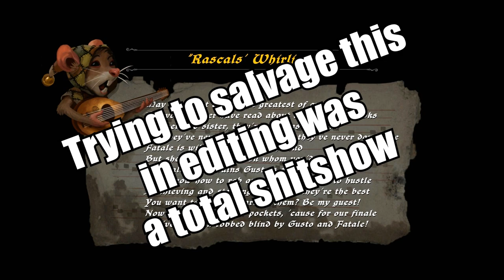Let's Sing: Ghost of a Tale - Rascal's Whirligig